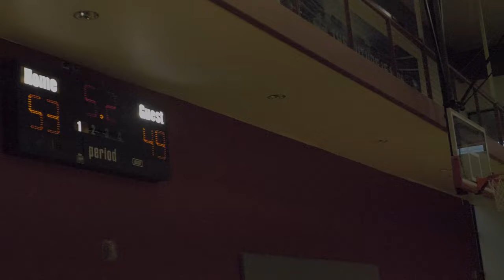Summer Basketball League Game 3 - Pure vs Kingsmen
▬▬▬ᶠᶸᶜᵏ♥ᵧₒᵤ▬▬▬▬▬▬▬ஜ۩۞۩ஜ▬▬▬▬▬ᶠᶸᶜᵏ♥ᵧₒᵤ▬▬▬▬
Welcome to the PSYKWRD (Psychward) Come stay awhile!